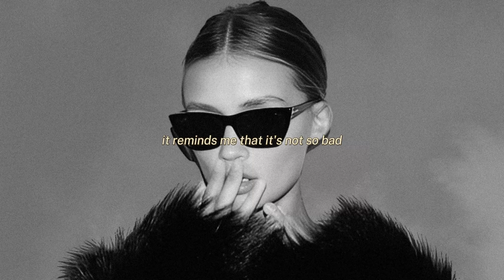Yves V & Ilkay Sencan - Not So Bad feat. Emie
Yves V & Ilkay Sencan's Not So Bad (Feat. Emie) | remix of notsobad brings a high-energy twist to the original track with its fast-paced, electrifying beats. This sped-up remix transforms the song into a vibrant dance anthem, perfect for the club scene. Emie's soulful vocals are seamlessly integrated with the pulsating rhythm and dynamic synths, creating an exhilarating listening experience. The remix emphasizes a brisk tempo, adding an infectious, lively energy that keeps listeners on their feet from start to finish.

In this reimagined version, Yves V and Ilkay Sencan expertly blend contemporary electronic elements with a driving beat, ensuring the track remains engaging and fresh. The remix's rapid pace and high-energy drops make it a standout, propelling Emie's powerful voice to new heights. The meticulous production and seamless transitions highlight the skillful craftsmanship behind the remix, making it an ideal track for dance floors and energetic playlists. The "Not So Bad" future house remix showcases the best of modern electronic music, offering a thrilling and unforgettable auditory experience.